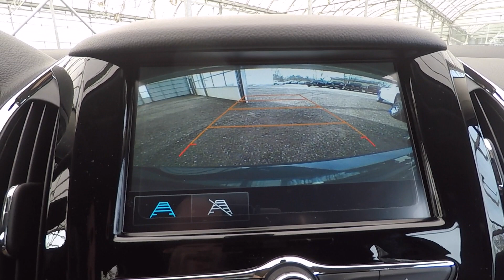2018 CHEVROLET CRUZE PREMIER - GRAPHITE METALLIC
#180944, AUDIO SYSTEM, CHEVROLET MYLINK RADIO WITH 7" DIAGONAL COLOUR TOUCH-SCREEN AM/FM stereo with seek-and-scan and digital clock, includes Bluetooth streaming audio for music and select phones; featuring Android Auto and Apple CarPlay capability for compatible phone
ENGINE, 1.4L TURBO DOHC 4-CYLINDER DI with Continuous Variable Valve Timing (CVVT) (153 hp [114.08 kW] @ 5600 rpm, 177 lb-ft of torque [239 N-m] @ 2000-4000 rpm)
GRAPHITE METALLIC
JET BLACK, LEATHER-APPOINTED SEAT TRIM
LICENSE PLATE BRACKET, FRONT
LPO, ALL-WEATHER FLOOR MATS, FRONT AND REAR
LPO, WHEEL LOCKS
PREMIER PREFERRED EQUIPMENT GROUP includes Standard Equipment
SEATS, FRONT BUCKET WITH RECLINING SEATBACKS AND ADJUSTABLE HEAD RESTRAINTS (STD)
TIRES, 225/45R17 ALL-SEASON, BLACKWALL
TRANSMISSION, 6-SPEED AUTOMATIC
WHEELS, 17" (43.2 CM) ALUMINUM